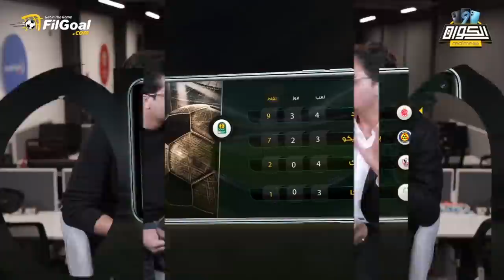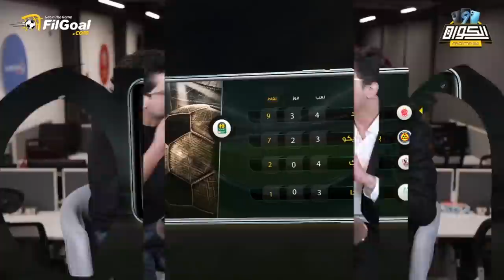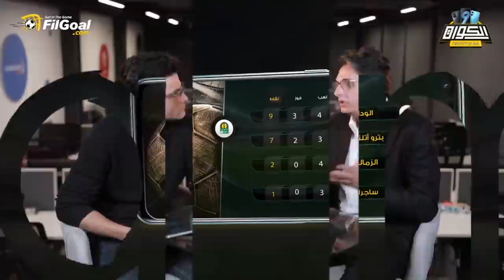الحلقة الأولى من الكورة مع realme مع عز وفوزي للحديث عن هزيمة الزمالك وقرارات مرتضى منصور النارية